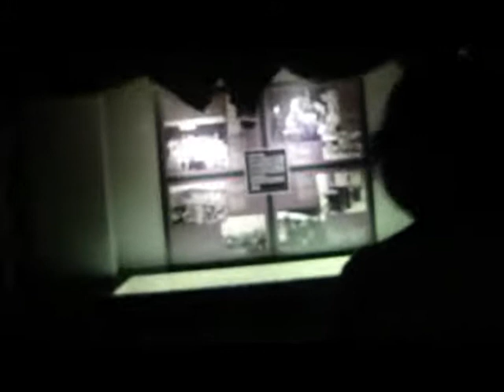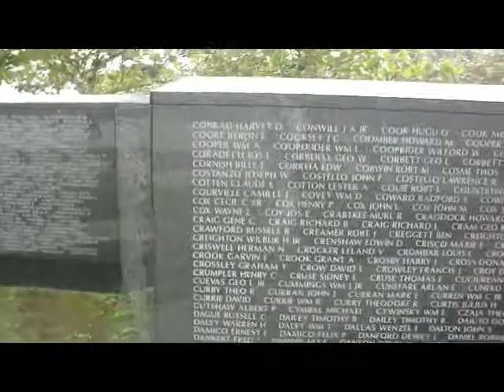World War 2 Peace Mermorial and Planes.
Peace Memorial and planes coming in.